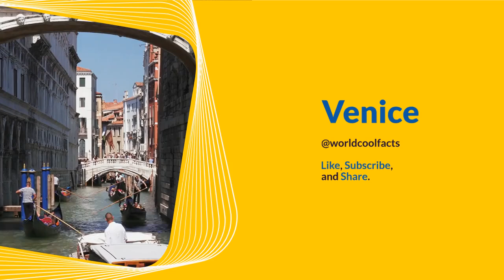5 Fascinating Facts About Venice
In this video, we will explore the enchanting city of Venice and uncover five fascinating facts that you may not have known about this iconic destination. From its unique canal system to its rich history and cultural heritage, Venice is a city like no other. Join us as we delve into the secrets and stories that make Venice a must-visit destination for travelers around the world. Let's embark on a journey of discovery in the magical city of Venice!